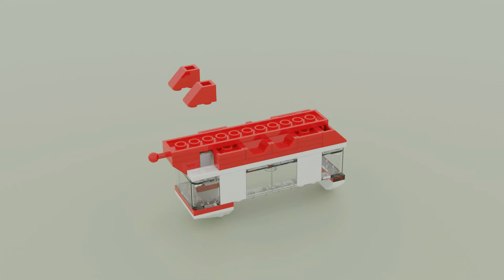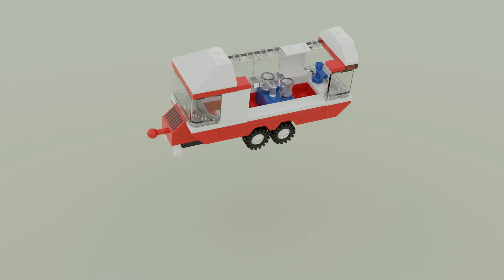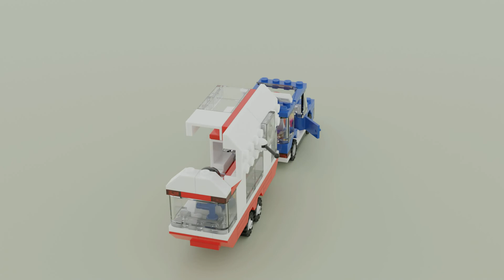LEGO SET: 6590 - VACATION CAMPER [1988]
** SET: 6590 - VACATION CAMPER
** YEAR: 1988
** PIECES: 116
** ZMBX FILE: unWinged
** ANIMATION: Jaime Mayol

All Digital files and animations belong to their authors. Contact them to discuss any usage beyond free sharing in case they have set any sort of licensing for that matter.